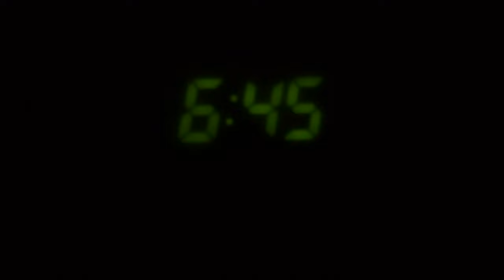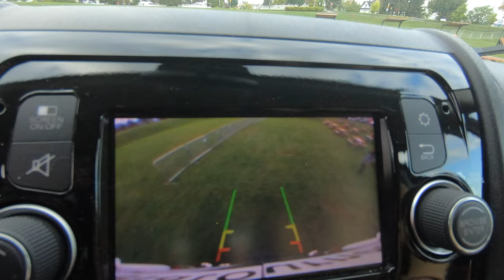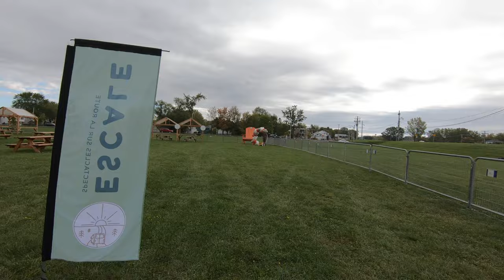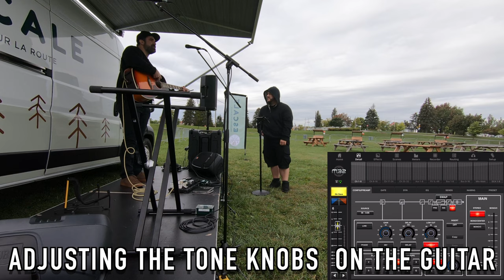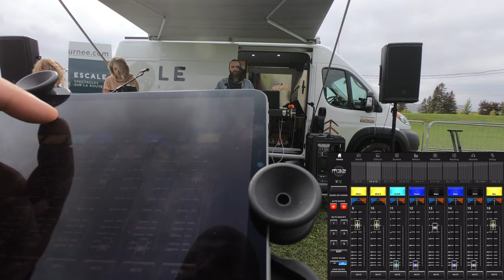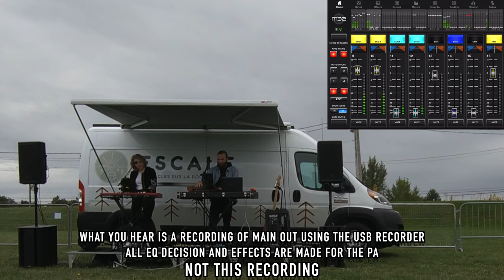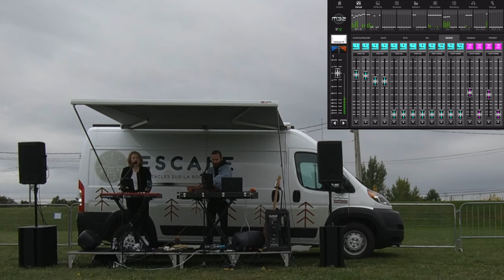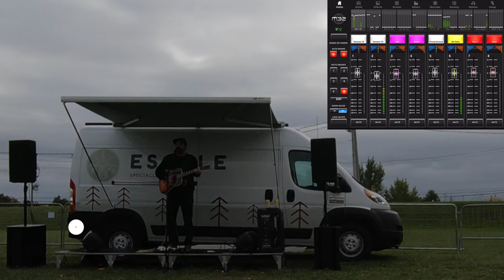My last show with the Escale Van - VLOG of a Soundguy